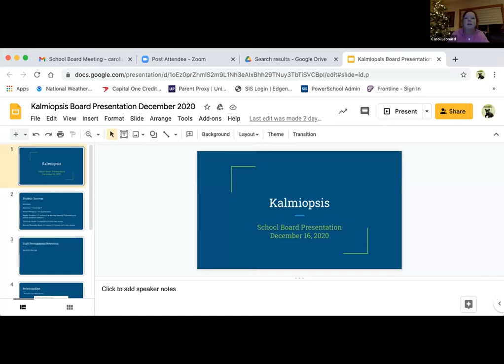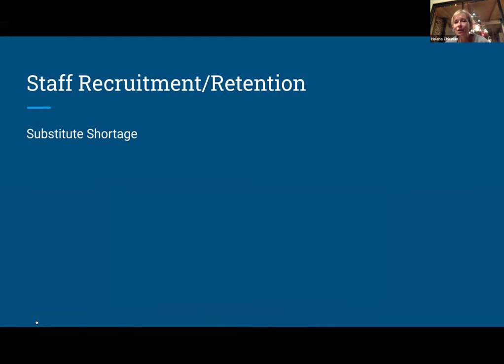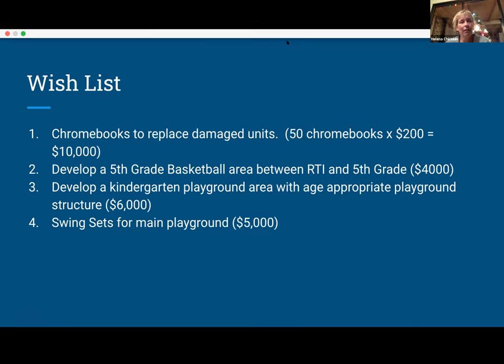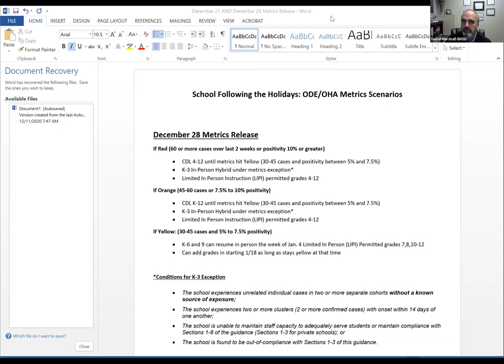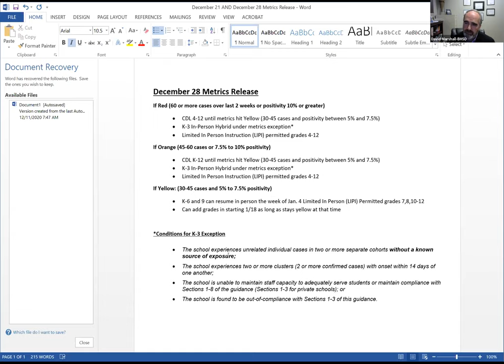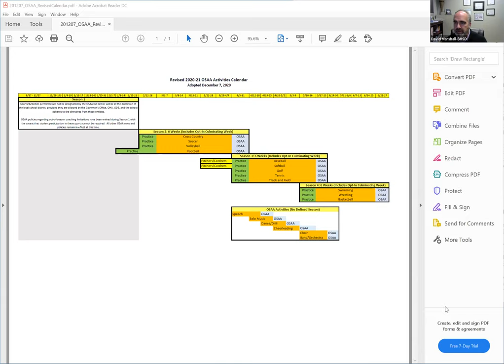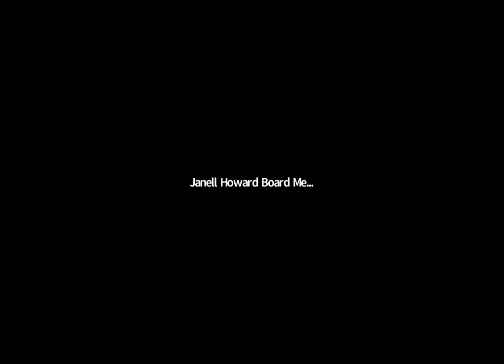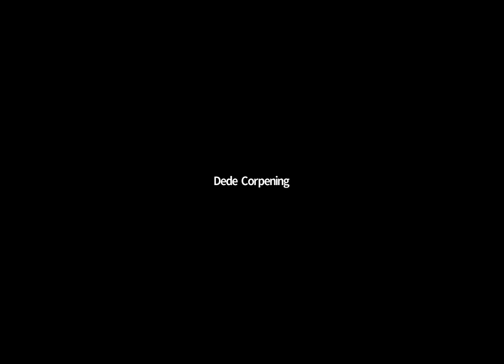Regular Board Meeting 12/16/2020